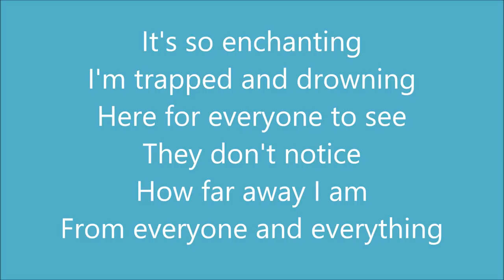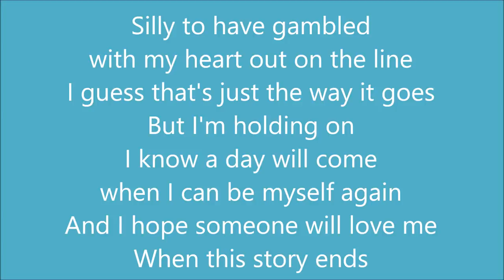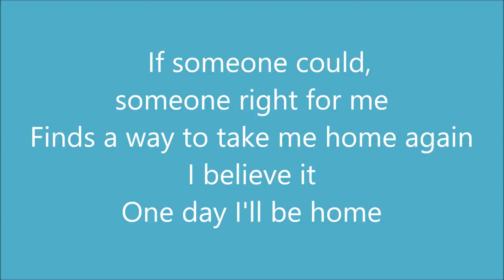Poppy Drayton - When This Story Ends (The Little Mermaid 2018) - Lyrics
The Little Mermaid is a live-action fantasy-adventure film loosely based on the original Hans Christian Andersen novel of the same name. It is directed and written by Blake Harris, co-directed by Chris Bouchard, and produced by Armando Gutierrez and Robert Molloy. The film was released on August 17, 2018.

Song: When This Story Ends
Artist: Jeremy Rubolino, Poppy Drayton
Album: The Little Mermaid (Original Motion Picture Soundtrack)
Track: 1

Lyrics:
[Verse 1]
  It's so enchanting,  I'm trapped and drowning
  Here for everyone to see
  They don't notice
  How far away I am from everyone and everything

[Chorus 1]
  Silly to have gambled with my heart out on the line
  I guess that's just the way it goes
  I know a day will come when I can be myself again
  And I hope someone will love me
  When this story ends

[Verse 2]
  Round in circles, pointless wandering
  And the crowd lines up again
 "Give a smile, girl! You make them happy"
 "Bring your parents, bring a friend"

[Chorus 2]
  Silly that a main attraction would long so much for love

[Bridge]
  If someone could, someone right for me
  Finds a way to take me home again
  I believe it! One day, I'll be home

[Outro]
  Still I'm searching, round in circles
  But the crowd lines up again